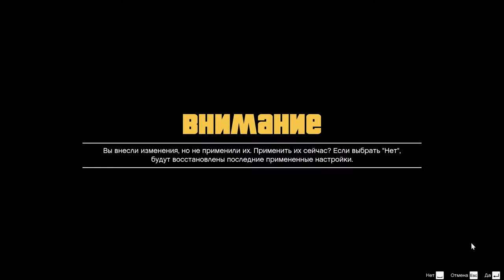GTA V PC Gameplay Max Settings Graphics